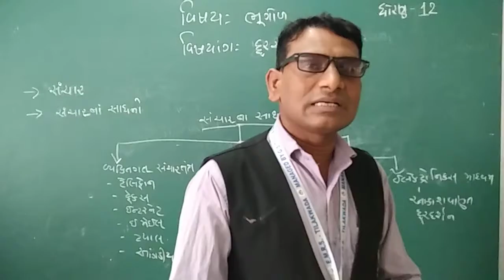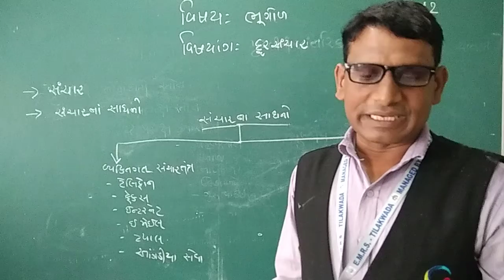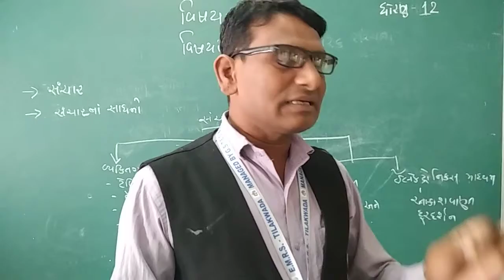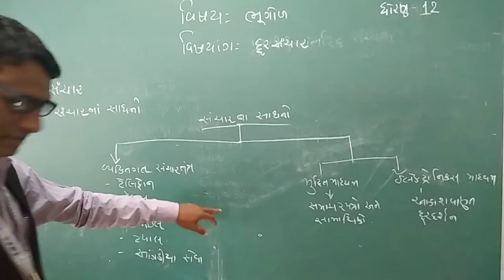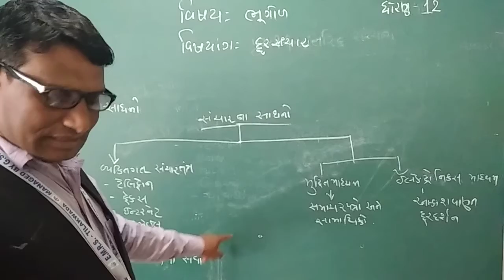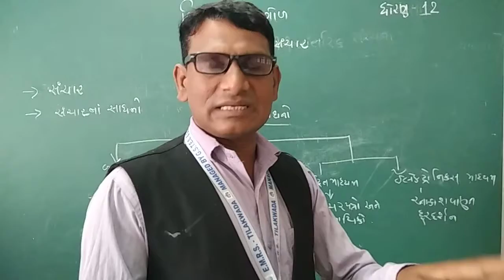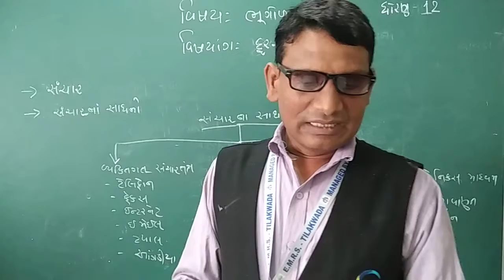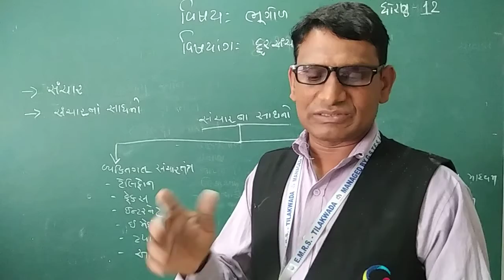STD-12 Sub-Geography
Ch -6 દુરસંચાર